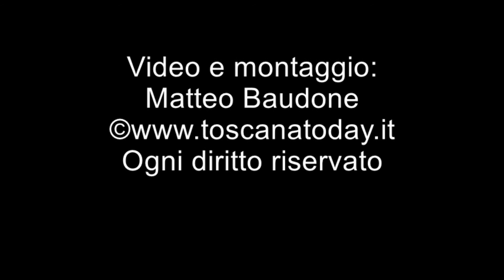Toscana Today - Viareggio e la raccolta rifiuti sulla spiaggia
Un breve reportage sulla raccolta rifiuti sulla spiaggia di Viareggio con l'utilizzo della spiaggia da parte di persone e animali domestici